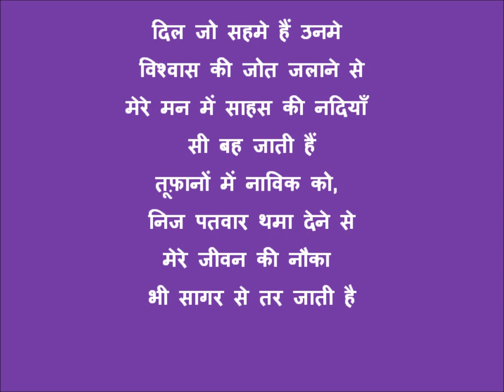Hindi Poem on True happiness, Inspirational Poem in Hindi, हिन्दी कविता- सच्ची खुशी, Hindi Poetry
This Poem is an inspirational poem about True Happiness.
रोते अधरो पर मुस्कान खिला देने से
मुस्कान मेरे चेहरे पर भी खिल जाती है
थके मुसाफिर को आश्रय दे देने से
थकान मेरे तन मन की भी मिट जाती है
प्यासे को पानी भूखे को भोजन देकर
मेरे मन की तृष्णा भी मिट जाती है
खुशियों से दूजो की झोली भरकर
मेरी खुशियों की गागर भी भर जाती है